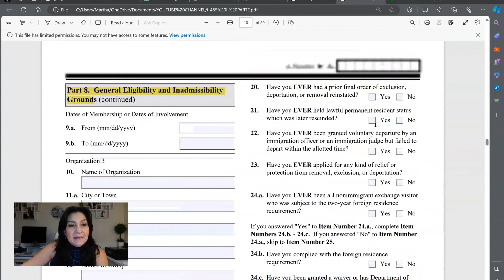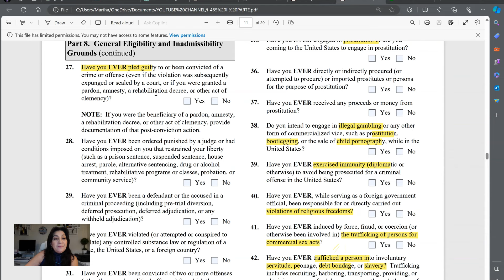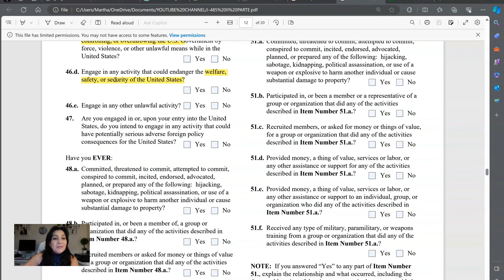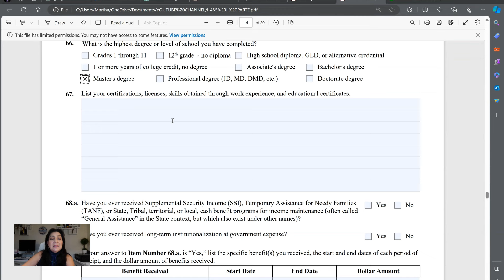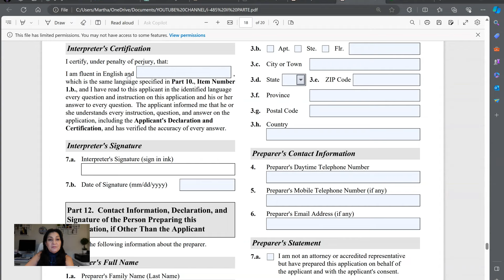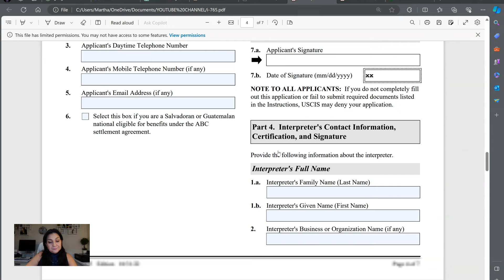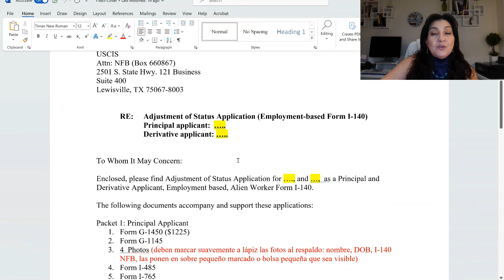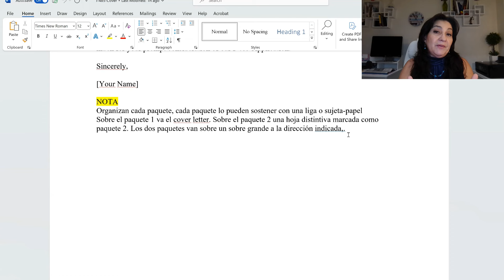PREPARA y PRESENTA TU AJUSTE DE ESTATUS: I -485, I 765, COVER LETTER Y CARTA DE INTENCIÓN , y más…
Termino con este video todas las instrucciones para presentar tu peticion de Ajuste de Estatus.

Una vez que tengas la I-140 aprobada, que haya una visa disponible, y si tienes un estatus legal vigente, puedes solicitar tu Ajuste de Estatus.

Veremos la parte final de la I-485, las preguntas para determinar la admisibilidad y elegibilidad, y la carga publica; las instrucciones importantes para el permiso de trabajo, forma I-765;  ejemplo de la carta de intención; y el cover letter que incluye todo lo que se debe anexar.

Con amor 🫶
Martha Salgado